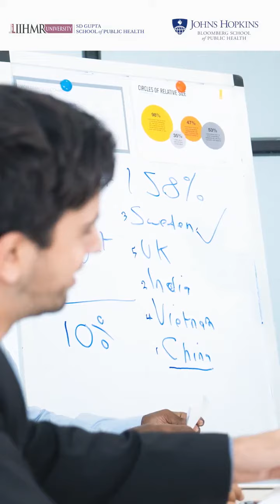Dr Aparajita's Journey at IIHMR University, Jaipur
Listen to Dr. Aparajita's journey at IIHMR University, where she highlights the transformative education approach emphasizing holistic learning. Abundant resources, such as literature and journals, broadened her public health knowledge.